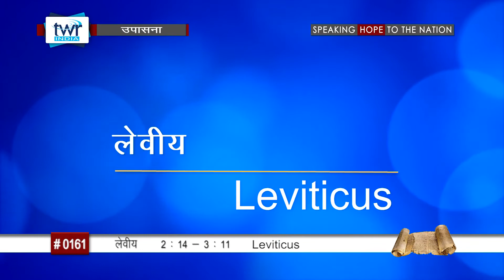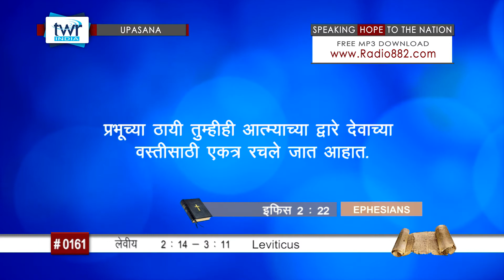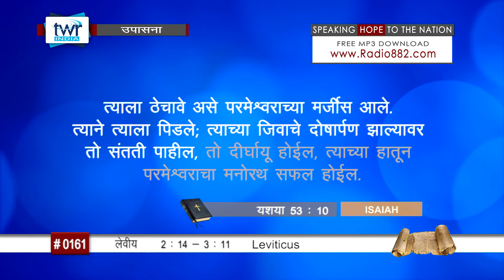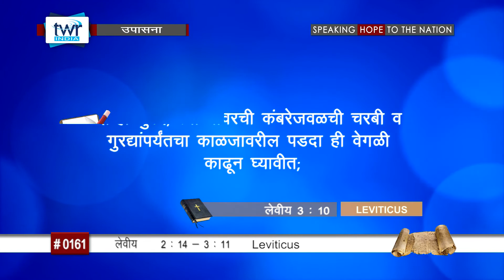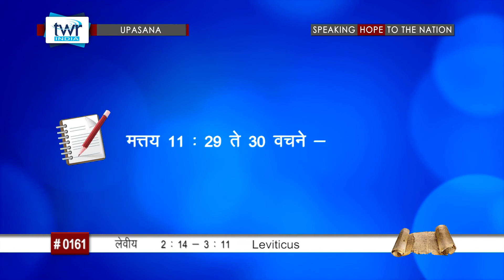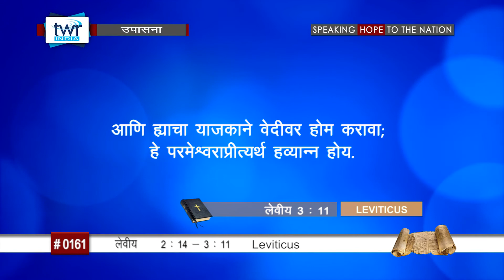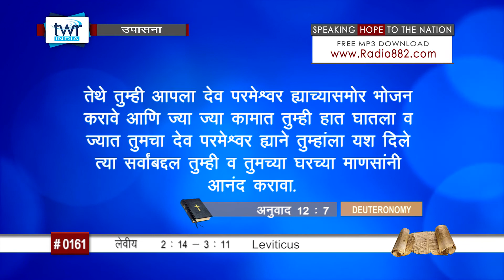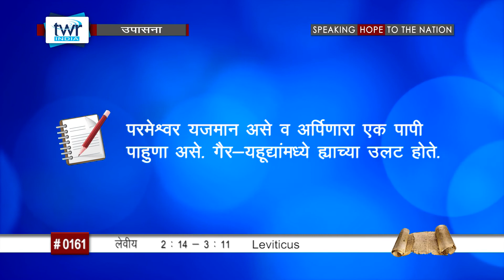TTB लेवीय 2 : 14 - 3 : 1 - 11 (#0161) Leviticus Marathi Bible Study